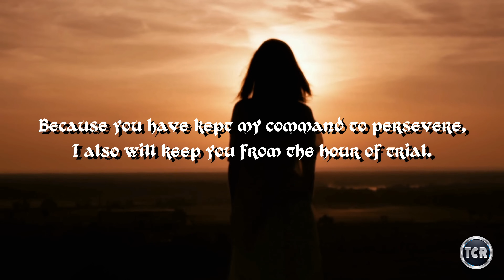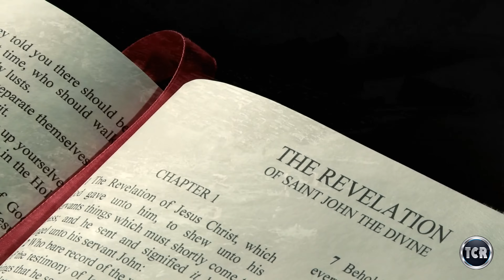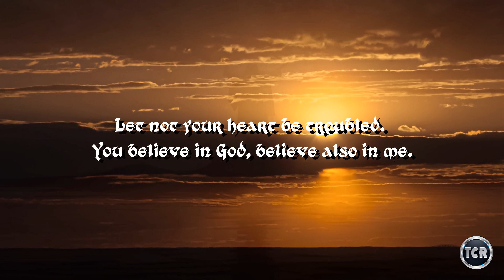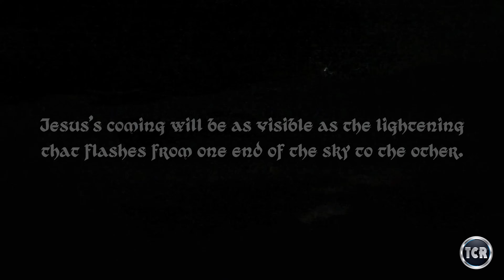What You Need To Know About The Rapture Before It's Too Late!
What You Need To Know About The Rapture Before It's Too Late! The Rapture is an eschatological position held by many Christians, consisting of an end-time event when all dead Christian believers will be resurrected and, joined with Christians who are still alive, together will rise "in the clouds, to meet the Lord in the air."

The origin of the term extends from the First Epistle to the Thessalonians in the Bible, which uses the Greek word harpazo (Ancient Greek: ἁρπάζω), meaning "to snatch away" or "to seize". This view of eschatology is referred to as dispensational premillennialism, a form of futurism that considers various prophecies in the Bible as remaining unfulfilled and occurring in the future.

Let us know what you have to say below.

*For All Page Inquiries Please Contact The Confidential Report at our (Email) listed below*